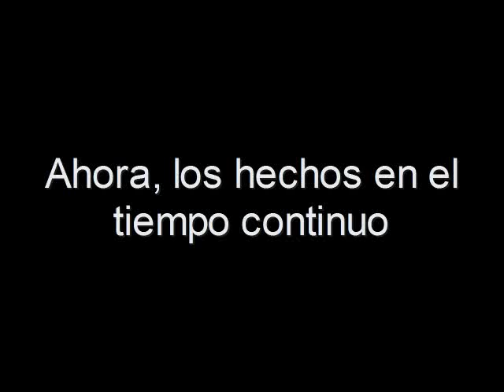CSI: decima temporada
Presentacion de la decima temporada de la conocida serie. Muy original